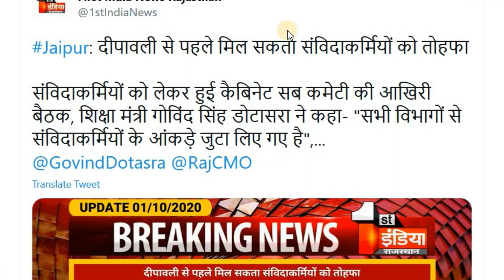संविदा कर्मियों को मिलेगा नियमितकरण का तोहफा / कमेटी की आखिरी बैठक / कैसे-कैसे पूरा Framework तैयार